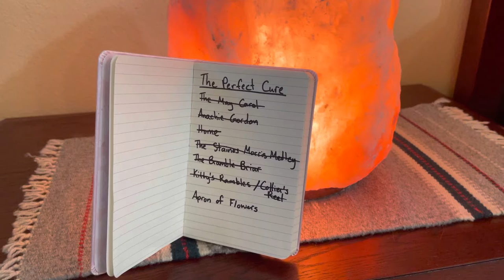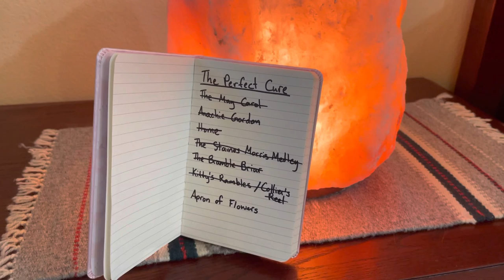“Apron of Flowers” The Perfect Cure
My parents’ band, The Perfect Cure, recorded these songs in San Diego when I was 2 to 4 years old. Musicians: David Robinson, Becky Wells (those are my parents), and Jonathan Parker, and Richard Tibbitts

“Traditional Irish song learned from Sam Henry's collection. Becky Wells, voice; David Robinson, guitar; Jonathan Parker, mountain dulcimer; Richard Tibbitts, flute.” -David Robinson